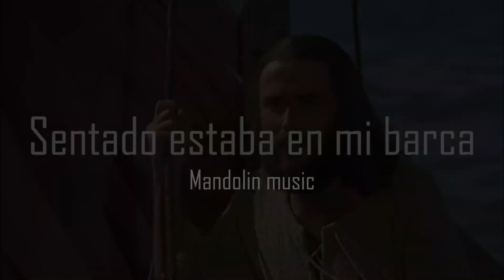Sentado estaba en mi barca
Letra:
mirando el inmenso mar
Cansado ya de tirar la red
sin un pez sacar.
De pronto escuché detrás mío
la voz del Maestro hablar
"Lanza tu red a tu diestra
y así podrás pescar".

No te des por vencido,
lanza tu red al mar.
El mar no está vacío,
intenta una vez más.

No escuches a toda la gente
en este inmenso mar.
Todos somos muy diferentes,
te puedes equivocar.
Si quieres en esta vida
el éxito alcanzar
Sólo cuando Cristo te diga,
arroja tu red al mar.

El mar no está vació,

Para seguir produciendo mas contenido, apoya este canal a través de nuestras cuentas:

■ Para depósitos
N° de Cuenta BBVA
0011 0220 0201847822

■ Para transferencias
Código de Cuenta Interbancaria BBVA
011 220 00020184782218